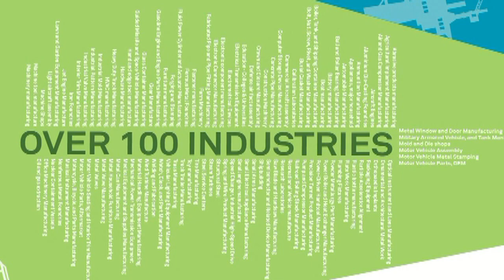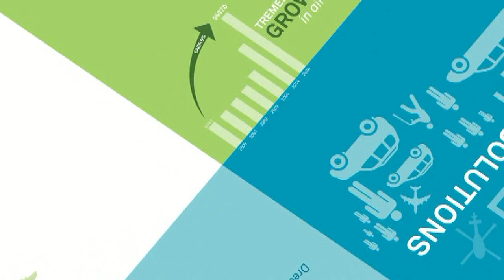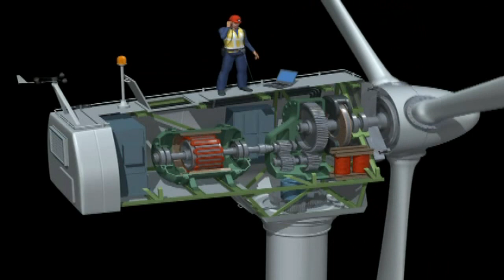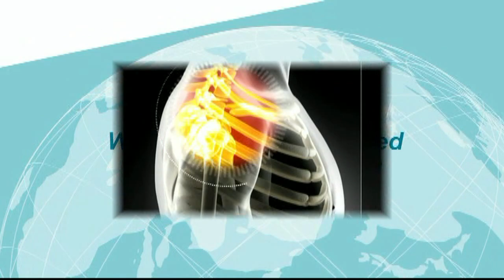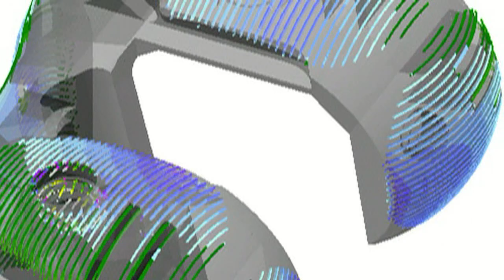Hexagon Metrology Industries Served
Hexagon Metrology serves over 100 industries with a wide variety of hardware and software solutions that help inspect, assemble, reverse-engineer, track manufacturing trends, and ensure that your business can manufacture smarter and more productively in today's global economy.  This overview shows trends and solutions in four important markets: Automotive, Aerospace, Energy and Medical.